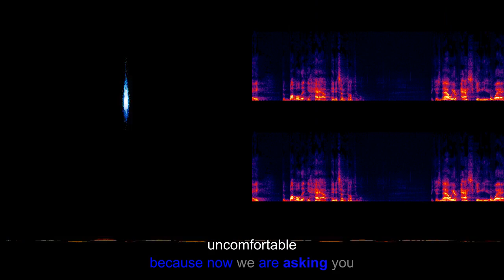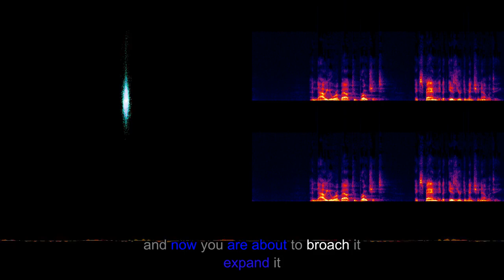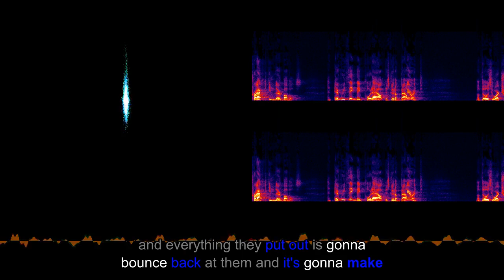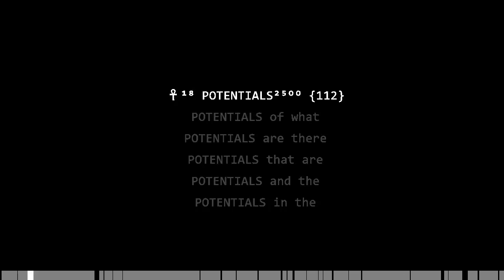Clips: bubble of awareness by Kryon